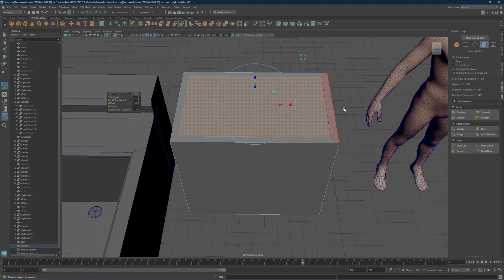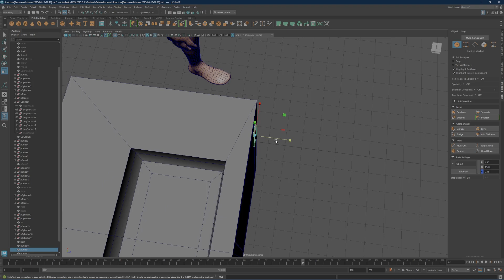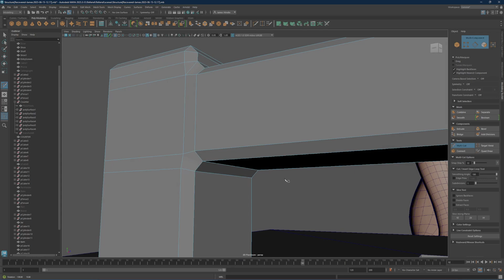Bathroom Sink Timelapse